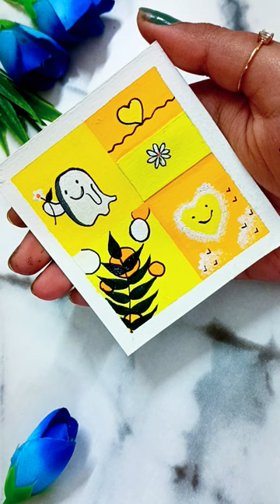Yellow board💛 wait for final result